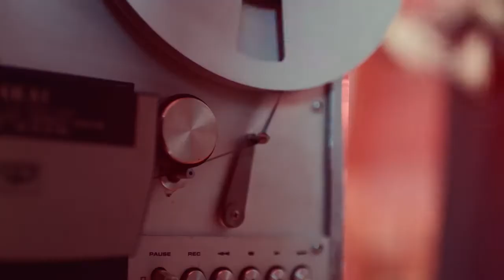Музыка из рекламы INCITY - Новая коллекция Осень-Зима (Россия) (2017)